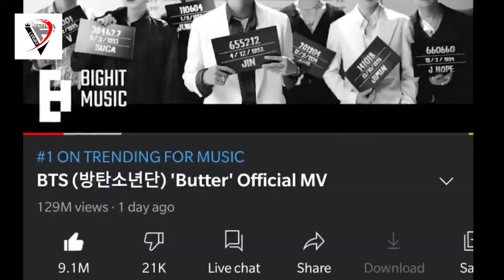Top 15 Amazing Facts about BTS | Bangtan Boys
Top 15 Amazing Facts about BTS | Most shocking Facts about BTS | K Pop BTS Facts | Facts about BTS

📎ABOUT ME:-

Hi there, welcome to the world of Luxury & Facts! My name is Kevin, Host and Dost of this channel!!

Btw, this is (English + Hindi) channel,
That's mean I provide content in Two different languages...

📌English content = is all about Top 15 amazing facts about Everything.

(Day & Time = Mon, Wed | @2PM)

📌Hindi Content = is all about Top Richest, Luxurious, Lavish lifestyle related stuff.

(Day & Time = Fri, sun | @2PM).

BTS has been taking the world by storm for a while now, and there are no signs of them slowing down.

With a massive following on a global scale, if you haven’t heard of this prominent K-Pop group by now, you should start getting used to seeing them everywhere!

Here are the top 15 most awesome facts about BTS that everyone should know!